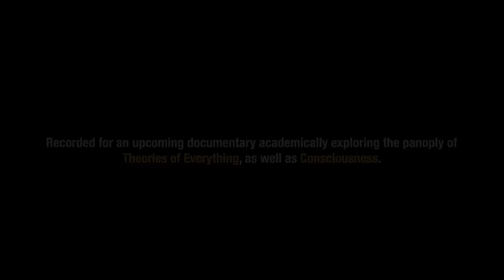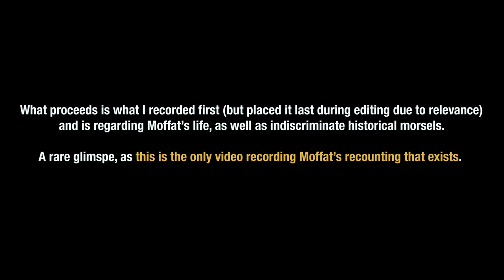John Moffat: Modifying Gravity & The Dark Matter Myth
John W. Moffat is a Danish-born British-Canadian physicist known for theories of Modified Gravity. He is currently Professor Emeritus in physics at the University of Toronto and is also an adjunct Professor in physics at the University of Waterloo and a resident affiliate member of the Perimeter Institute for Theoretical Physics.

CORRECTIONS: John Moffat emailed me these corrections after the video was published: "I named the supermassive black hole the image of which was captured by the EHT project was hosted in the galaxy M31. The host galaxy was M87. Also my book Cracking the Particle Code was published by OUP not by Harper Collins. Oh well..."

0:00:00 On "Modified Gravity" (or MOG) and how new theories are born
0:24:58 Does MOG agree with the data?
0:29:53 Black holes are characterized by "mass, spin, and alpha" not "mass, spin, and charge"
0:32:49 His thoughts on current Theories of Everything, including Weinstein's and Wolfram's
0:34:56 The problem with quantum gravity
0:43:16 Modifying Quantum Field Theory and Moffat's method for learning
0:55:27 The advent of the Higgs, due to the non-renormalizability of SU(2) x U(1)
1:00:16 The Higgs is needed for unitarity, not renormalizing (in Moffat's theory)
1:04:54 On the Arrow of Time
1:06:44 When Moffat met Feynman (brief story)
1:07:36 Why modifying gravity is so difficult, apart from quantum gravity
1:10:58 What Moffat is currently working on
1:12:01 Non-technical books Moffat has written, explaining all his theories
1:14:04 Black hole singularity points often being dependent on coordinate choice
1:18:55 Moffat's start in math and physics from a painter with PTSD who had no previous predilection for mathematics
1:30:16 The history of Einstein's first attempts at a Theory of Everything (or Unified Field Theory)
1:41:04 Bohr and Schrödinger hating on Einstein
1:52:17 Attending Dirac's course
2:02:44 Some love for Prof. Brian Keating from Moffat